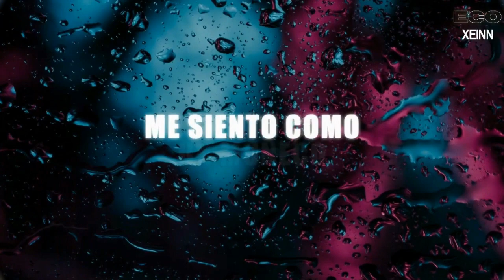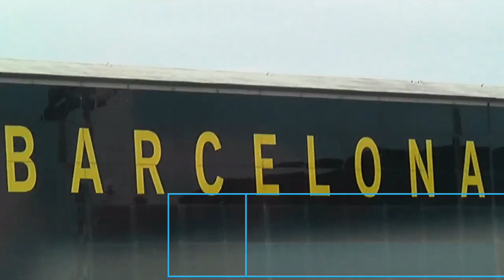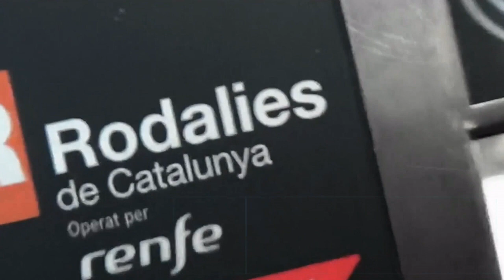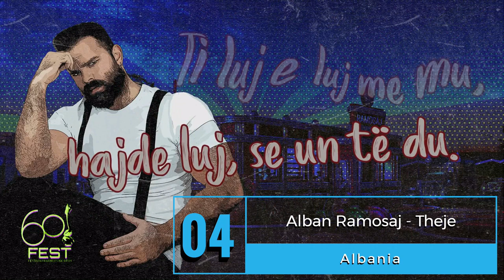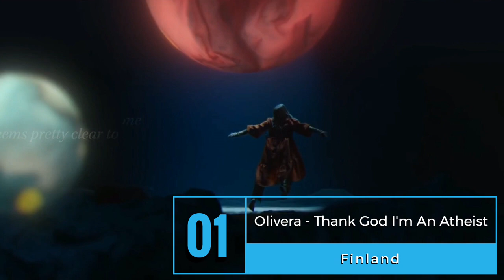Eurovision 2022: National Final Season - Top 50 (As Of 24/01/22)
My Top 50 of the 2022 Eurovision Season as of January 14th 2022!

2022 Eurovision National Finals:
Albania - Festivali I Kenges
Australia - Australia Decides
Croatia - Dora
Czech Republic - ESCZ (Eurovision Song Czech Republic)
Denmark - Melodi Grand Prix Dansk
Estonia - Eesti Laul
Finland - Uuden Musiikin Kilpailu (UMK)
France - Eurovision France, c'est vous qui décidez !
Germany - National Final
Iceland - Söngvakeppnin
Ireland - The Late Late Show
Israel - The X Factor Israel
Italy - Sanremo
Latvia - Supernova
Lithuania - Pabandom iš naujo!
Malta - Malta Eurovision Song Contest
Moldova - Finala națională
North Macedonia - Za Evrosong
Norway - Melodi Grand Prix Norsk
Portugal - Festival da Canção
Romania - Selecția Națională
San Marino - Una Voce per San Marino
Serbia -  RTS Takmičenje za Pesmu Evrovizije
Slovenia - EMA
Spain - Benidorm Fest
Sweden - Melodifestivalen
Ukraine - Vidbir

All Videos Belong to EBU/Eurovision Broadcasters